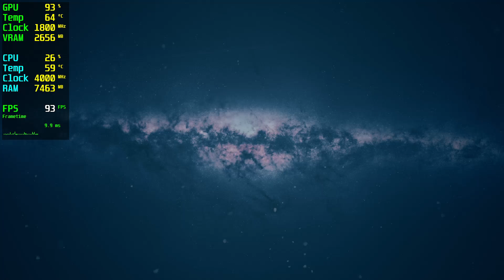Ancestors The Humankind Odyssey GTX 1650 - 1080p High,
🔧SPECS🔧
◾️MSI GEFORCE GTX 1650 AERO ITX OC 4GB GDDR6 128bit DX12
◾️M2.SSD1:240GB (Windows)
◾️M2.SSD2:2TB (Games)